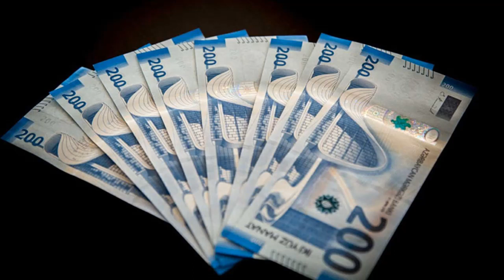SON DƏQİQƏ! XƏBƏRİ TƏCİLİ: Pensiya alanlara ŞAD XƏBƏR!